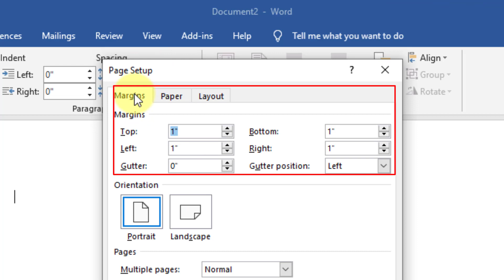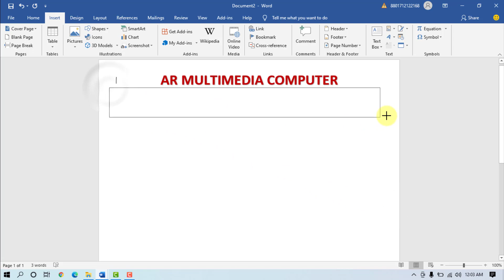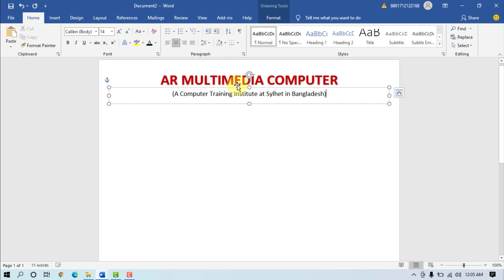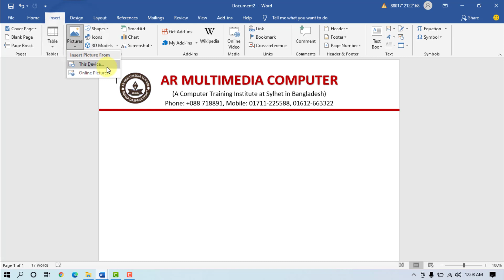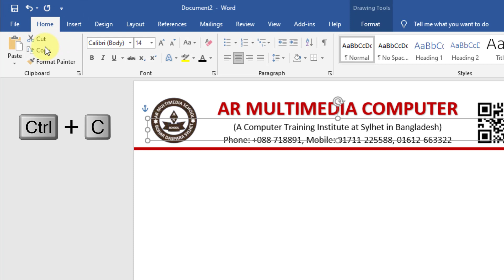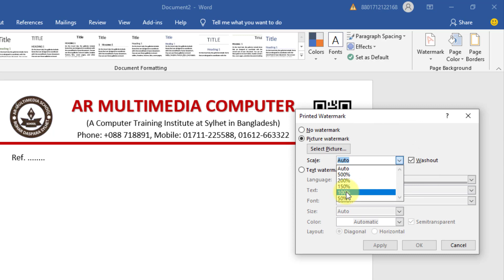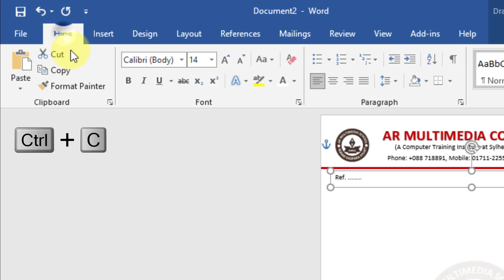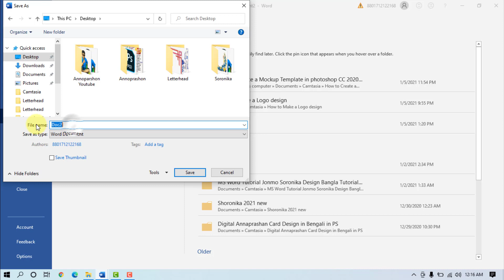Company Pad Design in word | Creating letter head in Microsoft Word Bangla Tutorial [AR Multimedia]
Hi- Friend, In This video tutorial we’ll learn Company Pad Design in word, Creating letter head in Microsoft Word? business letterhead? pad design in ms word? দোকানের প্যাড? modern letterhead using shapes? wordArt, watermark, logo, image, font, text in Microsoft word 2019?
how to make letterhead in ms word 2019?
MS word Tutorial?
business letterhead?
Asith Chandra Roy?
pad design in ms word?
দোকানের প্যাড?
letterhead word template 2017?
Company Letterhead Template in Microsoft word 2021?
modern letterhead in ms word 2017?
create letterhead?
ms word pad?
AR Computer?
docx letterhead?
letterhead?

MS Word Tutorial: How to Make Letterhead Design in Microsoft Word 2019|MS W PAD {AR Multimedia},
MS Word Tutorial: How to Insert Shapes with Mockup Design in Microsoft Word 2017 Part -1
MS Word Tutorial: Jonmo Soronika Design Bangla Tutorial in Microsoft word 2021 | জন্ম স্মরণিকা BY AR
Background Music: Spectre – Music only - Alan Walker – YouTube Video/music library.